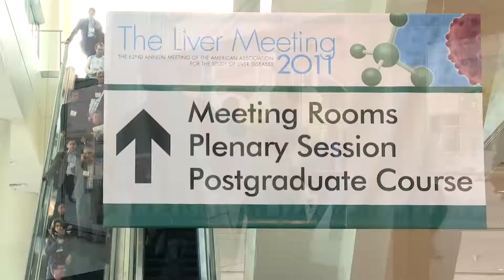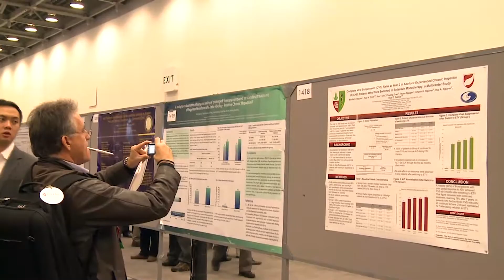FILM TEASER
Voici une vidéo des "Films Teaser" produit par la société de production Biosens Numérique basée à Paris.
Contenant : Abbott, Edimark TV